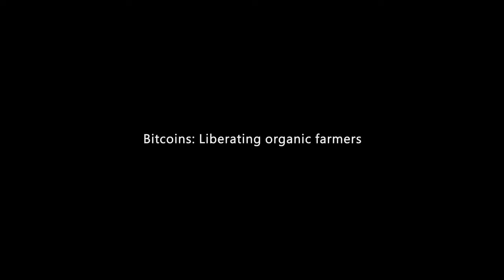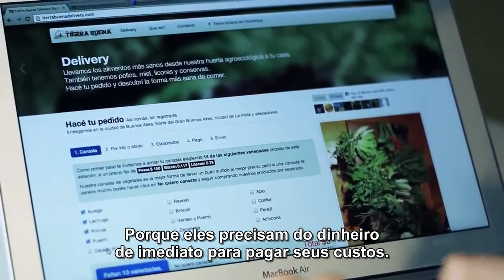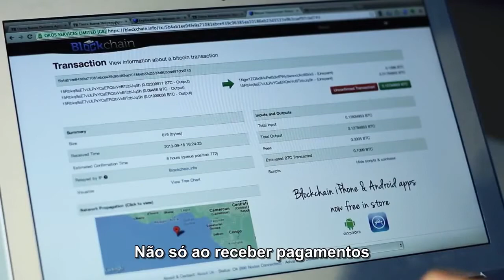[Vídeo # 13] Assista à Palestra BITCOIN | O Futuro do Dinheiro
Esse ano de 2017, apesar da CRISE aumentar, sua vida
para sempre irá MUDAR, seu FUTURO começa AGORA!